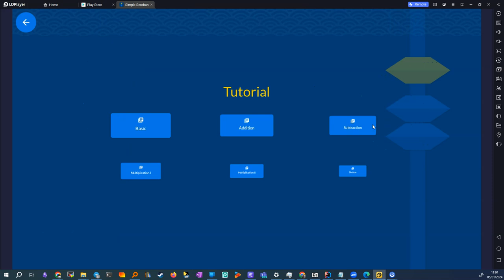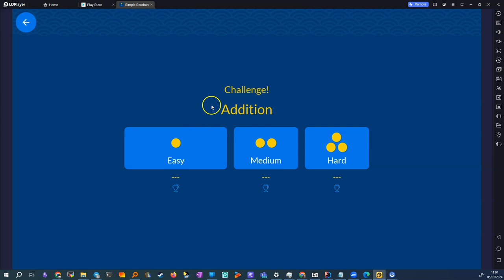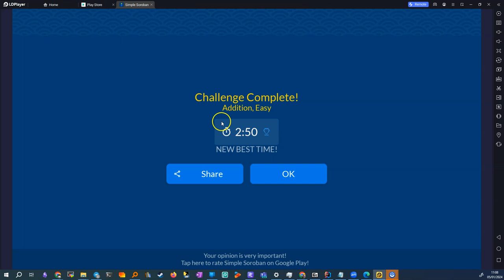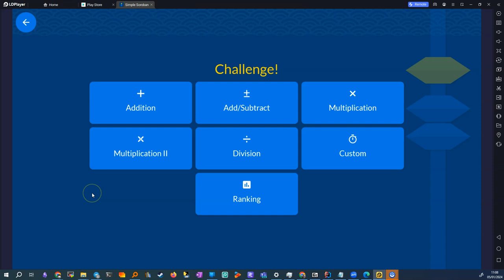soroban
Tutorial Soroban: Uso e Tecniche di Base
Introduzione al Soroban
🕒 (00:01) Il soroban è un tipo di abaco giapponese, storico strumento di calcolo usato da varie civiltà, inclusa quella romana. È costituito da una serie di aste con biglie scorrevoli.

Comprendere il Soroban
🕒 (00:37) Base del Soroban:

Biglie non mosse = 0.
Biglie superiori = 5.
Biglie inferiori = da 1 a 4.
🕒 (01:17) Rappresentazione dei Numeri:

Uno: spostare una biglia inferiore.
Due: spostare due biglie inferiori.
Tre: spostare tre biglie inferiori.
Quattro: spostare quattro biglie inferiori.
Cinque: spostare una biglia superiore.
🕒 (01:59) Somme Semplici:

Per sommare, spostare le biglie corrispondenti.
Tecniche Avanzate
🕒 (02:40) Somma con Differenza:

Aggiungere e togliere biglie per raggiungere il totale desiderato.
🕒 (03:30) Tecnica degli Amici Piccoli:

Usata per insegnare ai bambini, consente di aggiungere e togliere il 5.
🕒 (04:05) Tecnica dei Grandi Amici:

Permette di aggiungere valori non direttamente rappresentabili.
🕒 (04:43) Metodo di Scambio:

Aggiungere e togliere valori per raggiungere il numero desiderato.
🕒 (05:32) Tecnica del Riporto:

Utilizzata per somme più complesse, come 89 + 1 = 90.
Utilizzo del Soroban Virtuale
🕒 (06:11) Applicazione Soroban:

Disponibile sul Play Store come "Simple Soroban".
Include tutorial e esercizi.
🕒 (06:55) Challenge Mode:

Esercitazioni con addizioni, sottrazioni e moltiplicazioni.
🕒 (07:36) Esempi Pratici:

Dimostrazioni passo-passo su come eseguire calcoli specifici.
🕒 (11:06) Velocità e Efficienza:

Abilità nel soroban può competere con calcolatrici elettroniche.
Altre Funzioni dell'App
🕒 (11:50) Modalità Relax e Educativa:

Esercizi semplici per praticare e insegnare ai bambini.
Conclusione
🕒 (12:36) Benefici del Soroban:

Aiuta a comprendere la complementarietà dei numeri e riduce la dipendenza da strumenti elettronici.
👋 Fine del tutorial.